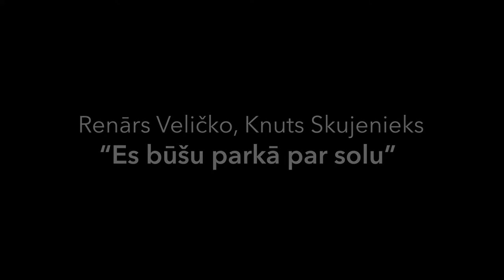Renārs Veličko, Paula Žuga "Es būšu parkā par solu" (Knuts Skujenieks)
Mūzika: Renārs Veličko
Vārdi: Knuts Skujenieks
Dzied Renārs Veličko, Paula Žuga
Video: Dāvis Helmuts Zvejnieks

Dzejas dienas 2022